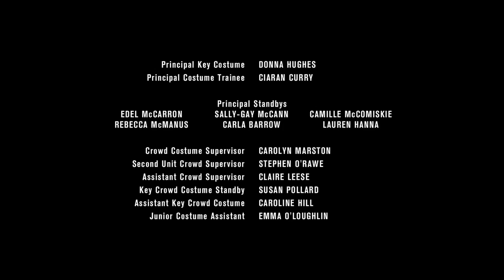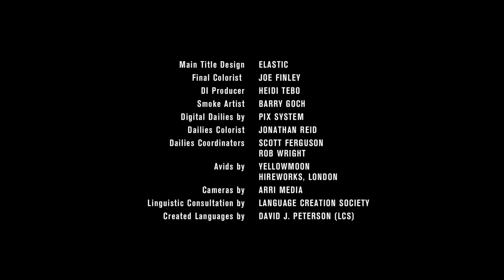Game of Thrones - 3x07 Ending Credits Music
The ending credits score from Game of Thrones season 3 episode 7.